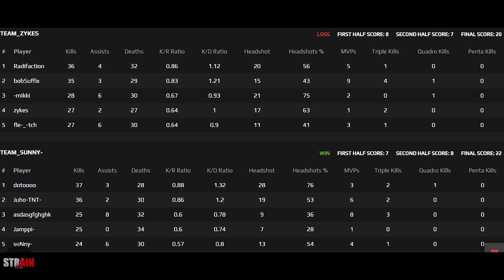ENCE DOTO ON FIRE at Faceit with suNny & Jamppi in Mirage